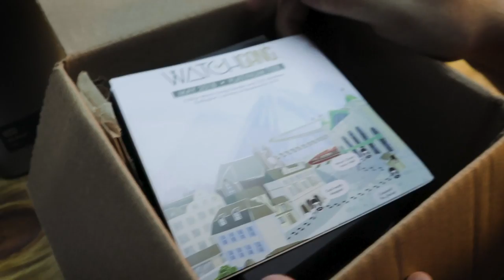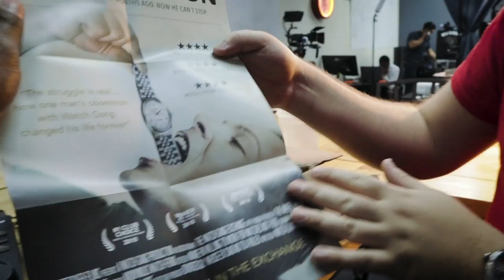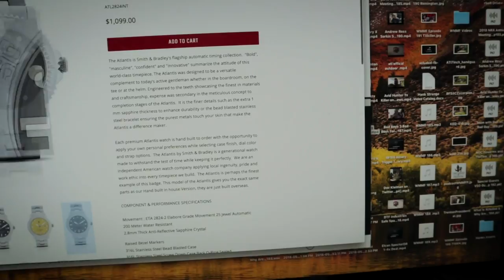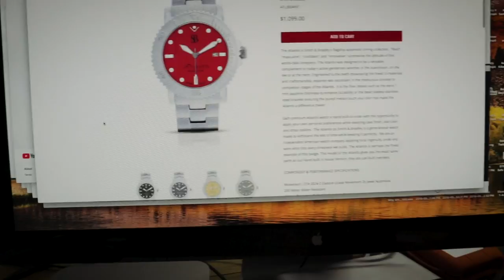WatchGang May 2018 Smith & Bradley Ltd ATLANTIS